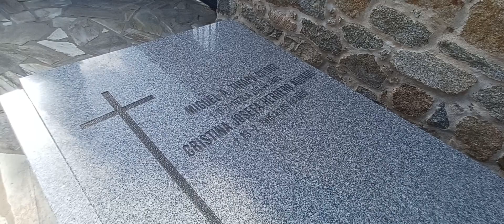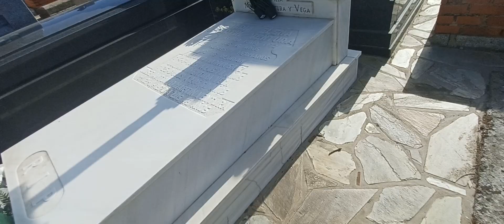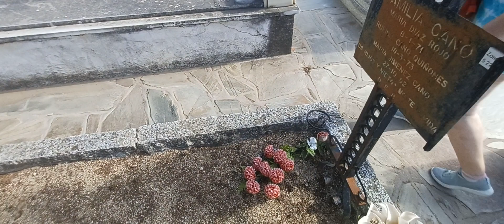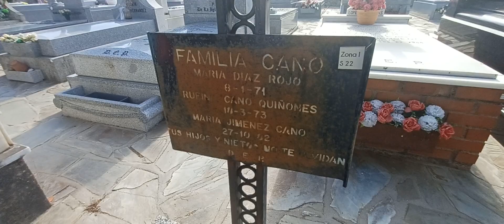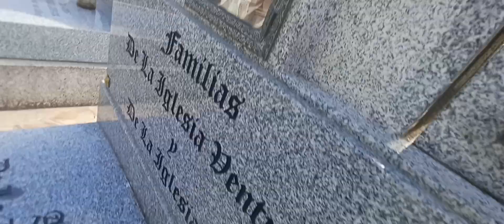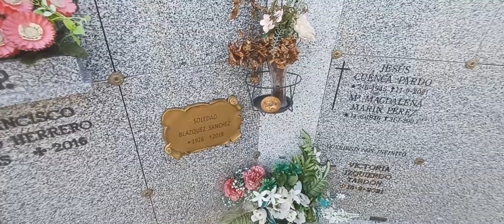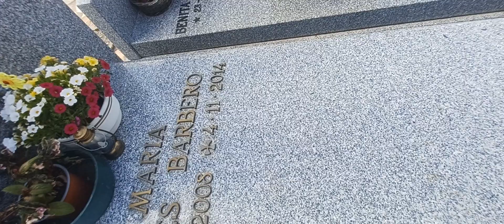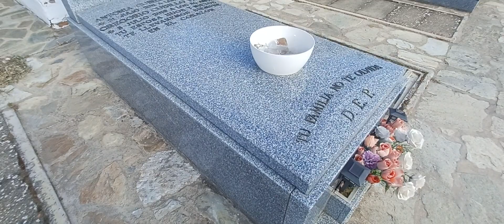visitando el cementerio parroquial de San Vicente en colmenar del arroyó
vídeo realizado el día 5-7-2023 a las 18:46 minutos que las almas de los difuntos estén siempre en paz aún que a veces ay alguna entidad maligna que se puede apoderar de ti o incluso manifestarse para bien o para mal